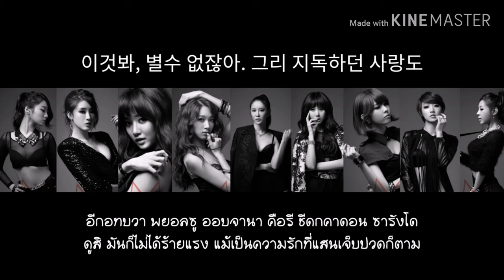[THAISUB] 9MUSES 나인뮤지스 - 사는 사람 (living person)